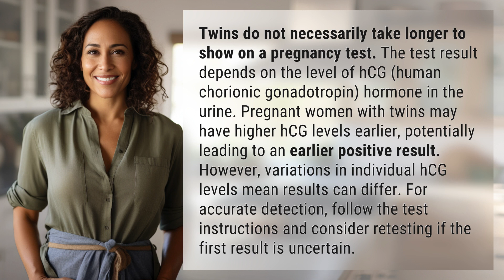Do twins take longer to show on pregnancy test?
Twins and Pregnancy Tests: What You Need to Know 👉 Twins & Tests 👉 Learn whether twins take longer to show on pregnancy tests and how hCG levels can impact the results. Understand the importance of following test instructions and when to consider retesting for accurate results.

Laura S. Harris (2024, March 5.) Do twins take longer to show on pregnancy test?
    🌐 AskAbout.video